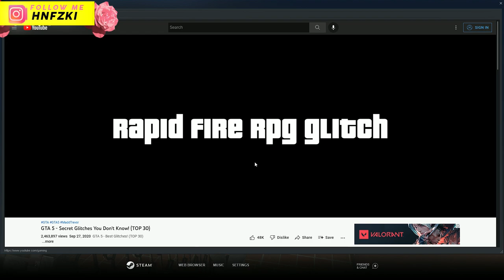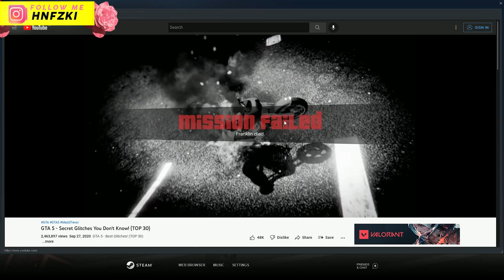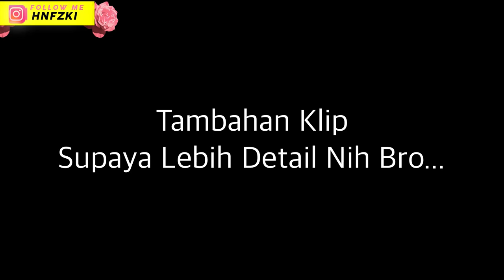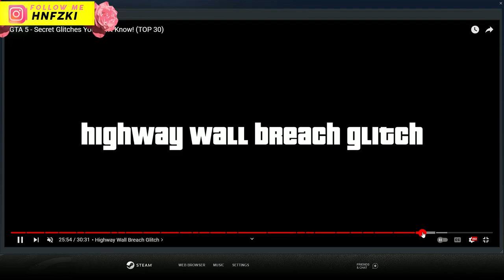AKU BUKTIKAN 4 GLITCH VIRAL RAHASIA GTA 5 #4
Ini adalah AKU BUKTIKAN 4 GLITCH VIRAL RAHASIA GTA 5 #4
RAHASIA MISTERI GTA V

GTA V adalah game fenomenal keluaran Rockstar Games yang sukses memecahkan berbagai rekor penjualan. Hanya dalam waktu 24 jam sejak dirilis, GTA V terjual sebanyak lebih dari 11 juta kopi. Selain mengusung cerita yang mengikat, karakter memesona dan gameplay asyik menjadi salah satu menu utama yang bikin para penggila game ketagihan.

Di luar cerita utama yang ada, ada beberapa misteri besar yang enggak akan terkuak kalau lo enggak menjelajahi semesta GTA V.

Berbeda dengan seri-seri sebelumnya yang hanya memuat satu karakter utama, GTA V hadir dengan kejutan ekstra, tiga karakter utama dengan tiga buah latar belakang cerita yang berbeda. Selamat datang di Los Santos, rumah dan medan pertempuran bagi Michael Townley, Trevor Philips, dan Franklin Clinton.

Aksi perampoloy sembilan tahun lalu di North Yankton yang dilakukan oleh Michael dan Trevor bersama dengan dua kru lainnya berakhir bencana. Disergap dengan kekuatan polisi yang masif, Michael yang tengah terluka akhirnya meminta Trevor untuk menyelamatkan diri dan akhirnya menghilang dalam kabut. Sembilan tahun setelahnya, kedua “sejoli” ini hadir dengan kesimpulan yang sama – bahwa masing-masing dari teman mereka telah matoy dalam tragedi tersebut. Namun siapa yang menyangka bahwa Michael ternyata berhasil menyelamatkan diri, berlindung sebagai saksi di bawah FIB, dan meraih kekayaan. Sementara di sudut kota yang lain, Trevor yang tidak pernah mengetahui nasib Michael, harus berjuang dan memulai bisnis narkoboinya dari awal.

Di tengah benang merah antara dua karakter ini, hidup Franklin Clinton, seorang gangster muda yang baru hendak memulai kehidupan kriminoynya. Bekerja sebagai repo di sebuah dealer mobil, Franklin akhirnya bertemu dengan Michael yang sempat menjadi salah satu target kriminoynya. Pertemuan pertama yang berkesan antara kedua karakter ini akhirnya membangun hubungan kerjasama khusus, sebuah awal lebih banyak kegiatan kriminoy. Dibantu oleh sang otak jenius – Lester, Michael dan Franklin akhirnya memutuskan untuk merampoy sebuah toko perhiasan untuk memperkuat keuangan mereka. Perampoloy yang membawa Michael kembali ke dunia kriminoy, Franklin ke level yang lebih tinggi, dan Trevor untuk mengetahui bahwa sahabat terdekatnya belum matoy.

Terkejut dengan fakta yang satu ini, Trevor pun melarikan diri ke Los Santos, berusaha mencari Michael dan meminta penjelasan. Usaha yang akhirnya berhasil berkat bantuan Dave. Namun alih-alih marah karena kebohongan Michael, Trevor kembali bersekutu untuk membentuk kembali kelompok kriminoy yang sempat terpecah di masa lalu, kini tentu dengan bantuan Franklin dan Lester. Sayang seribu sayang, di sinilah masalah justru kian kompleks. Bersinggungan dengan begitu banyak kekuatan kriminoy yang  lain, bahkan pihak berwenang, ketiga serangkai ini harus berhadapan dengan ancaman yang siap untuk meminta nyawa mereka kapan saja.

Lantas berhasilkah Trevor, Michael, dan Franklin ini melakukan tindak kriminoy terbesar mereka? Halangan apa saja yang siap untuk menghentikan mereka? Konflik seperti apa yang akan terjadi? Semua jawaban dari pertanyaan ini bisa Anda temukan dengan memainkan GTA V ini.